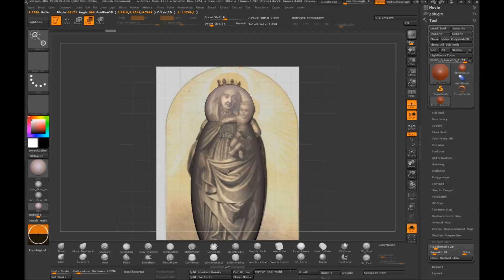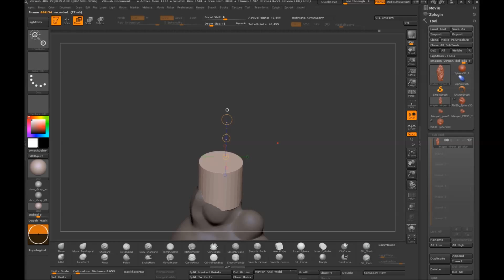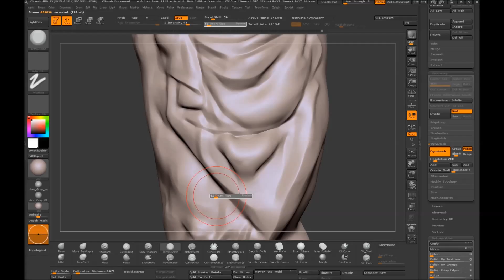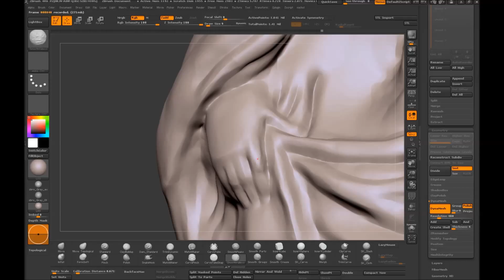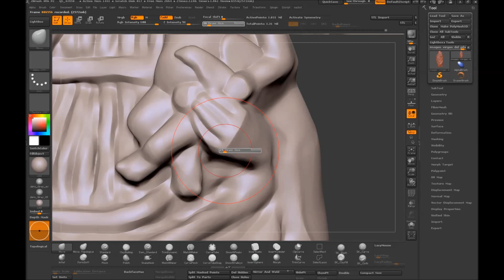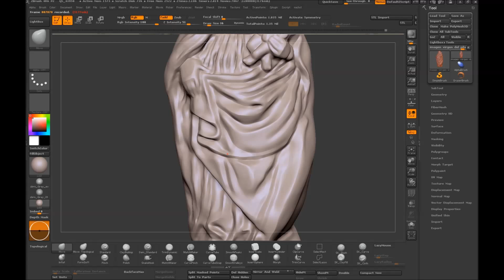Bass Relief Sculpting from Reference by Nacho Riesco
Zbrush & Jewelry
Sculpting of a bass relief for medals or pendants
Nacho Riesco
Organic Jewelry Designs